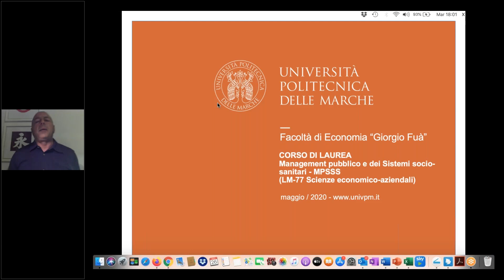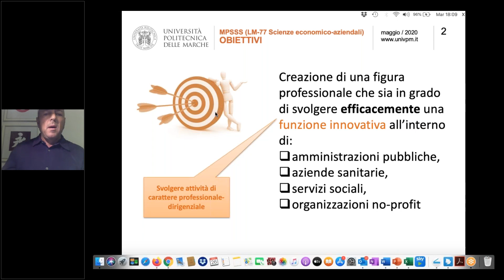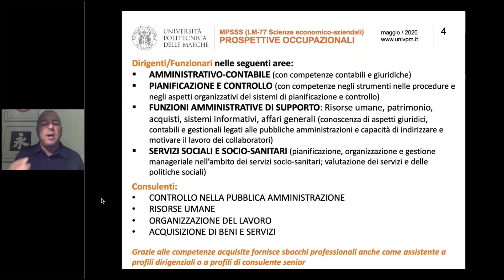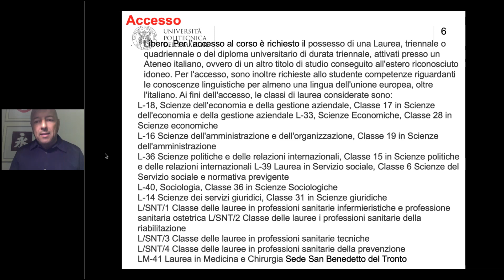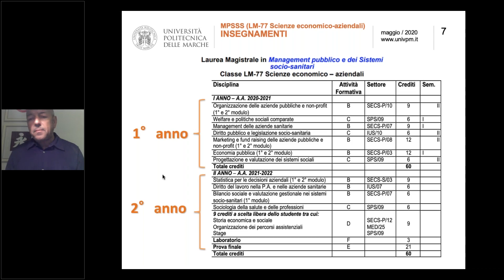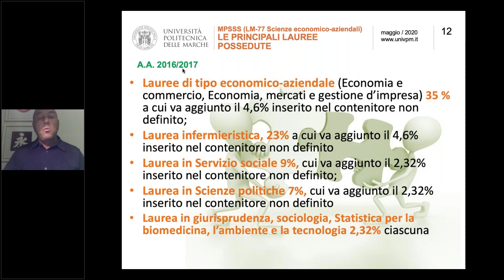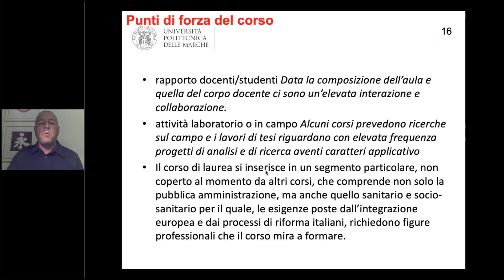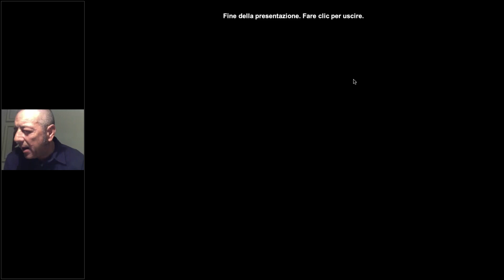Economia: Management Pubblico e dei Sistemi Socio Sanitari San Benedetto del Tronto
Webinar Smart open day Magistrali